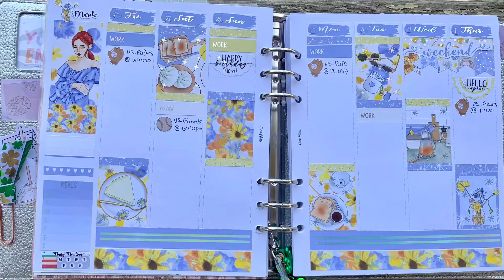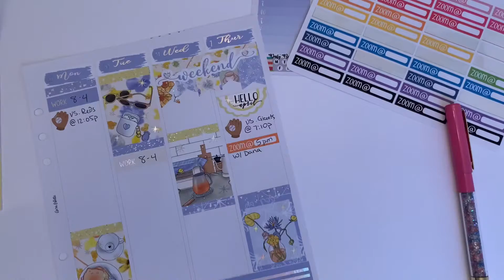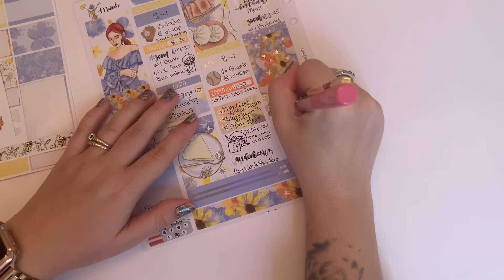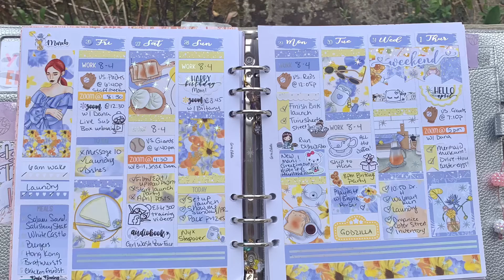PLAN WITH ME | ft DEKDesigns | APRIL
Go check out the GIVEAWAY going on over on my Instagram page!

I’m on the PR team for @dekdesigns Head on over and make your planner even more beautiful! 😍 (Does not apply to specials, binders, grab bags, overstocks or $2 tuesday since they are already discounted)